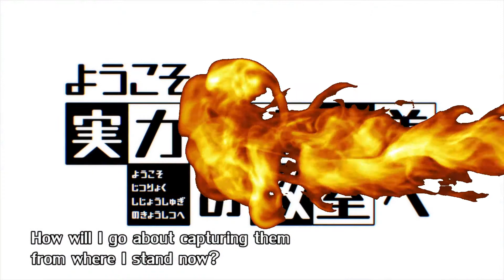Ayanokoji x Ratchagan bgm Tamil AMV